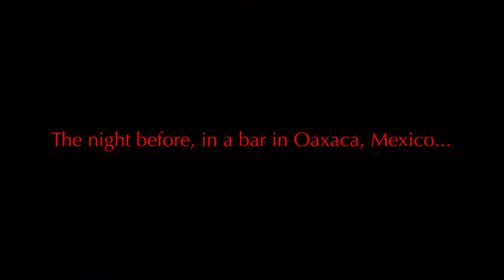Gringo With A Green Bag - Lucha Libre training in Oaxaca, Mexico!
Gringo With A Green Bag & El Gran Queso (Los Conquistadores) travel to Oaxaca, Mexico for Lucha Libre training, and much more...